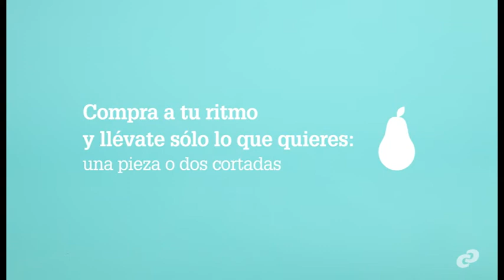Elige la cantidad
Compra a tu ritmo y llevate sólo lo que quieres: una pieza o dos cortadas